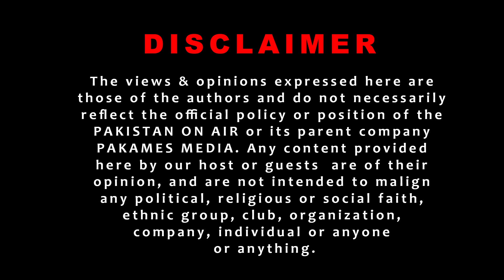Eid Special -عید کےخوبصورت لمحات خوبرواورنامورسنگرمغفرہ اعجازکےسنگ MUGHFIRA IJAZ on Pakistan on Air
Join us for exclusive Eid Day moments with the incredibly talented, famous, gorgeous, and beautiful young singer Mughfira Ijaz!

In this special video, Pakistan on Air brings you up close and personal with Mughfira Ijaz, a rising star in the music industry known for her captivating voice and magnetic stage presence. Get ready to be mesmerized as she shares insights into her musical journey, inspirations, and upcoming projects.

Experience the magic of Eid with Mughfira as she serenades us with soulful melodies and festive tunes, spreading joy and harmony through her exceptional talent. Discover the passion and dedication behind her musical artistry and delve into the world of a true musical sensation.

From her breathtaking performances to behind-the-scenes glimpses, this video is your backstage pass to a memorable encounter with Mughfira Ijaz on Eid Day. Don't miss out on this enchanting experience filled with music, laughter, and heartfelt conversations.

Proudly sharing her profile below.
Mughfira Ijaz
Lahore 🇵🇰
•Artist(Vocalist)🎙️
•DM for PR ,Concerts, Brand Shoots & Commercials